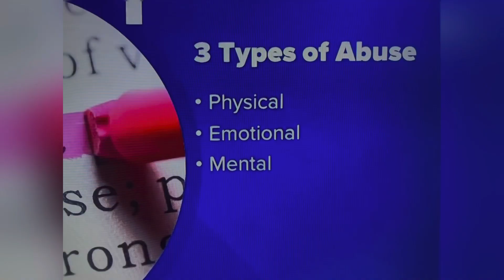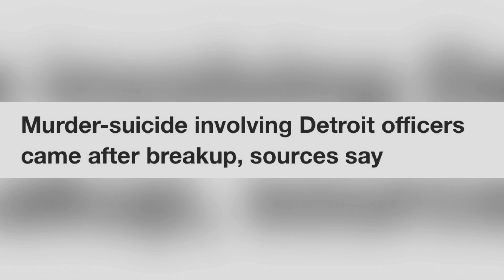LIVONIA, MI FEB 21, 2023 MARIA MARTIN 22 DETROIT OFFICER SHOT KILLED IN MURDER-SUICIDE AFTER BREAKUP